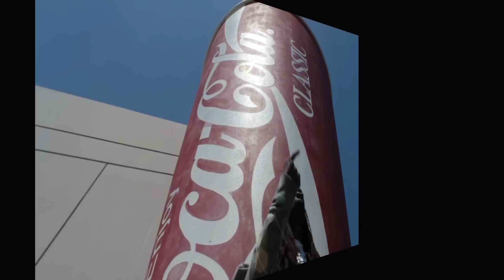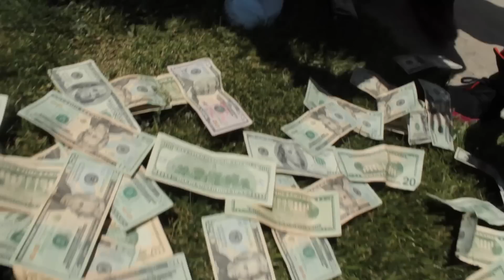Zoo Zoo Tribe Jd Brothers - Street Life Feat Teezy- DonMegaTv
Premier Video
Produced By ZZT ENT.
Mixed and by ZZT ENT.
Filmed on Location in Sacramento california
Street Life - Zoo Zoo Tribe

Once again Zoo Zoo's 50 Keez and 5 Point The Hemi presents another incredible song and video called STREET LIFE.

This video filmed in HD on location in Northern California introduces another up and coming artist by the name of TEEZY. I love the song personally and I believe you will too. please please please take a look and give us your feed back and feel free to download the video to your phone or desk top..